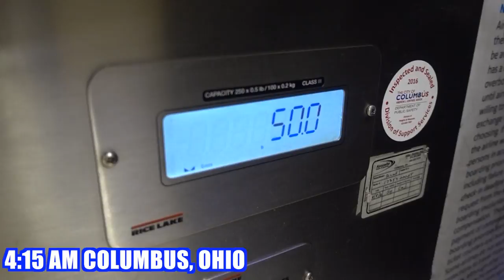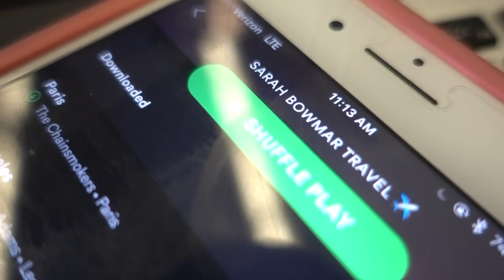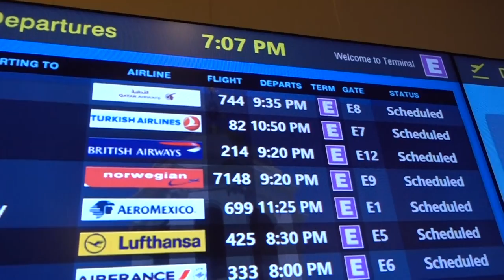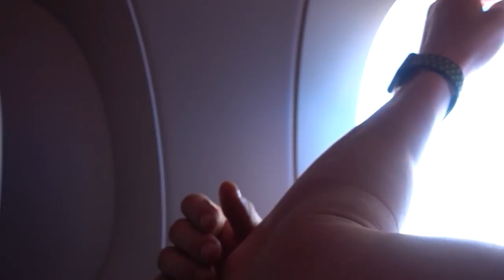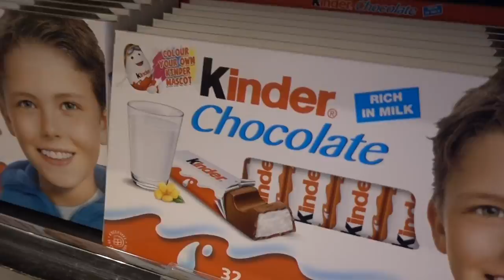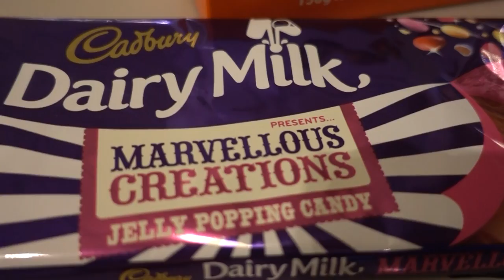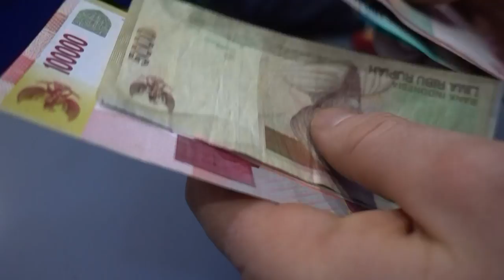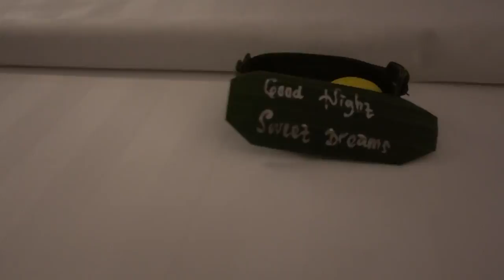En Route to Bali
It took a few days, but we finally made it to Bali!